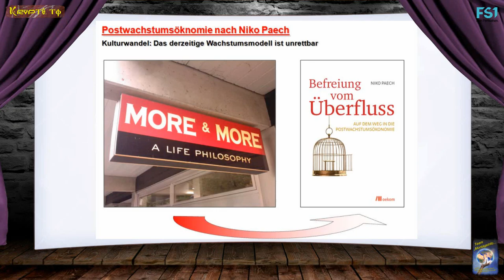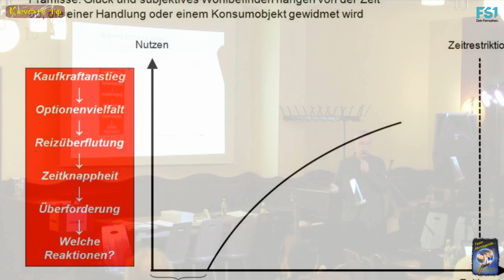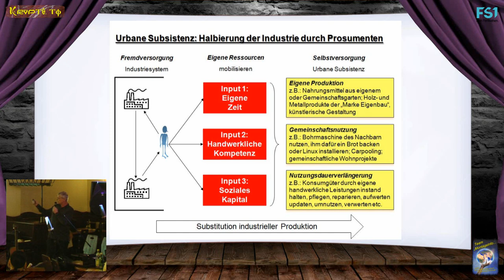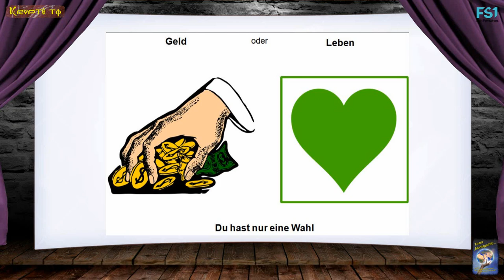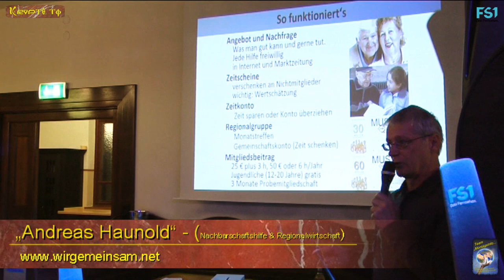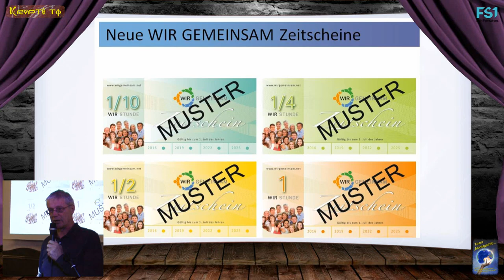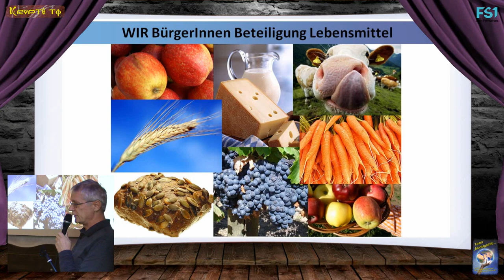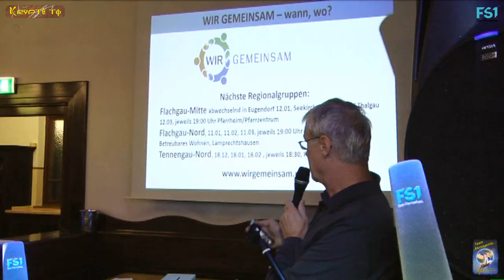Andreas Haunold mit WIR GEMEINSAM Salzburg bei der 6. MontagsInfo am 15. Dez. 2014 Salzburg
Wie jeden Monat trafen wir uns zum 6. Mal, am 15. Dezember2014, bei der MontagsInfo- Veranstaltung im Bräustübel Saal 4 in Salzburg.

Team- MontagsInfo

KRYPTO.TV

Produktion

"Andreas Haunold"

Er stellte WIR GEMEINSAM Salzburg –
„Nachbarschaftshilfe & Regionalwirtschaft“ vor

Tel.:

+43(0)664/1471410

Es sprachen:

 "Manjolo"

Lachdenker ***

Lachrichtensprecher ***

Lachkrackmacher ***

"Paul Ettl"

Friedensakademie Linz

“Friede ist nicht die Abwesenheit von Krieg:
Friede ist eine Tugend, eine Geisteshaltung,
eine Neigung zu Güte, Vertrauen und Gerechtigkeit“

Tel.:

+43(0)699/16191001

"Günter Peham"

Wertevolleben –

„Bin ich Gestalter oder Opfer?“

Tel.:

+43(0)650/2454976

"Franz Josef Neffe"

von der „Du MUSST-Schule“
zur „Ich KANN-Schule“

"Franz Kurz"

Direktor der HTL Hallein

und Vizepräsident von Golden Earth Vision

Er erzählte etwas aus dem Schulleben

"Joe Kreissl"

Freeman Austria muntert uns auf
eigene Denkmuster-Gewohnheiten
bewusst zu machen und Worte etwas
anders zu verstehen als es
uns beigebracht wurde

von

Kamera, Schnitt
& Grafik:

Wir bedanken uns bei:

"Klaus Klatzel"

für die Live- Übertragung, auf den freien Bürgerradio:

"OKITALK"

Ebenfalls möchten wir uns bei:

FS1

Das Team:

"MontagsInfo...